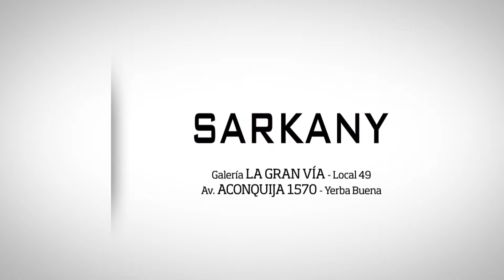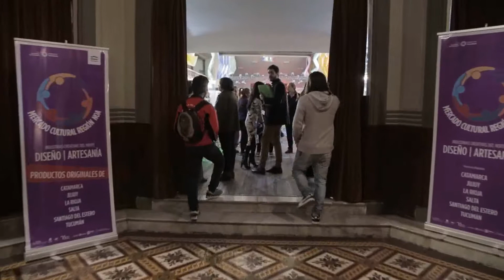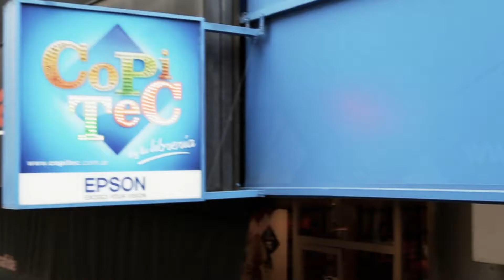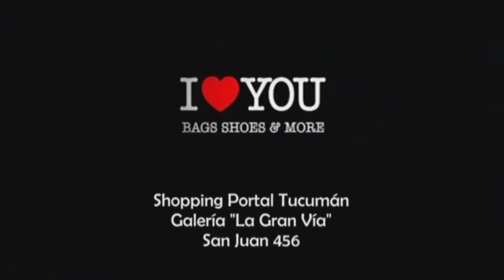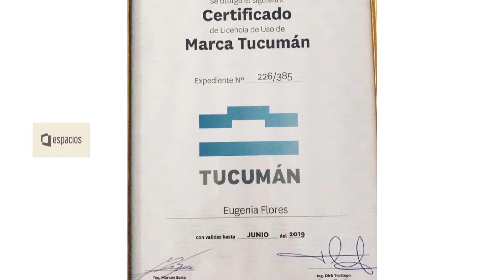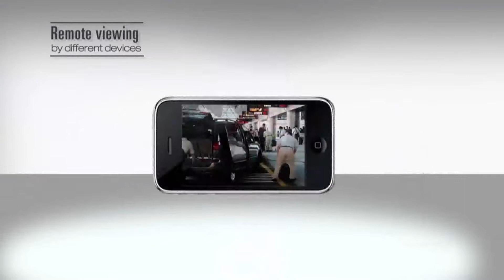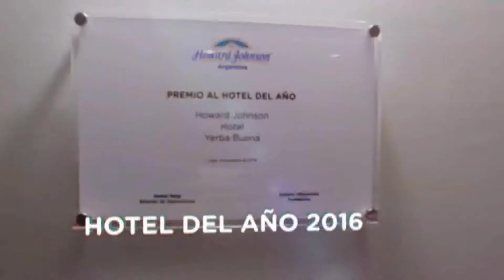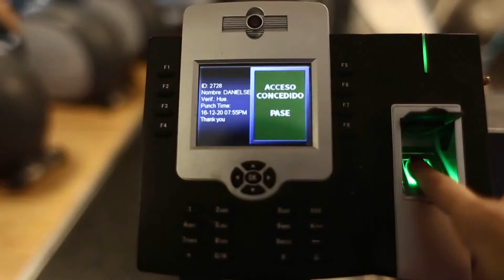ESPACIOS 642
En el programa Espacios 642 de esta semana recorrimos la muestra MercadoCulturalRegiónNOA y te mostramos los mejores stands. Además EugeniaFlores nos visitó en nuestros estudios y nos cuenta todo sobre la producción para la RevistaNUBILIS con una modelo de primer nivel Nicole Neumann. Y desde el TeatroSanMartín una orquesta histórica LaFilarmónicadeZagreb en los festejos por el Día Nacional de la República de Croacia.